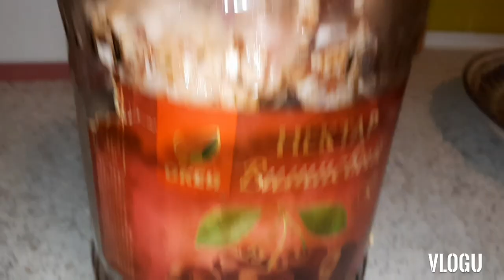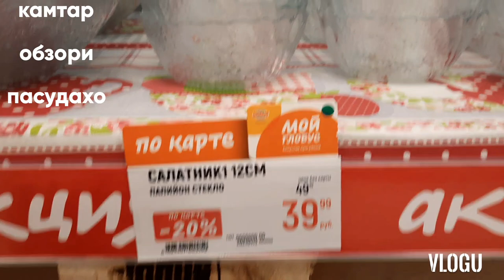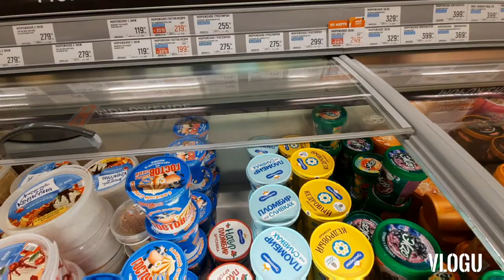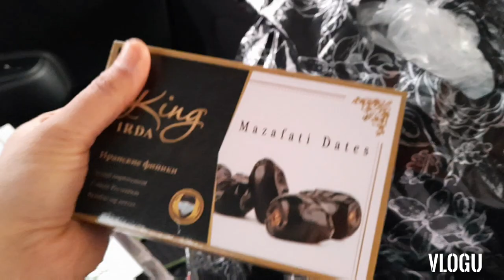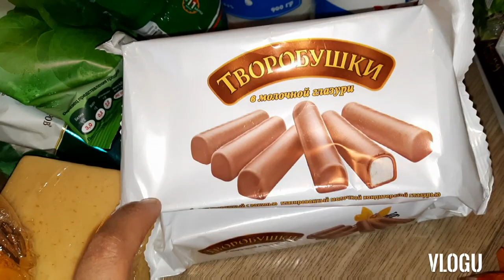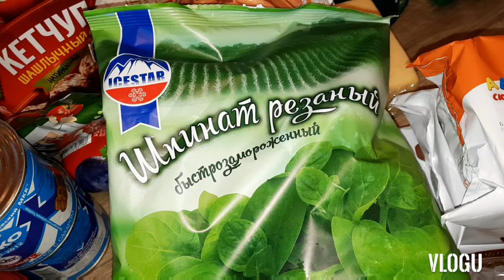хамара хнук зад🤦‍♀️сири банка мороженое 🍦пасудахои шишаги ё? хурустални/19/04/21